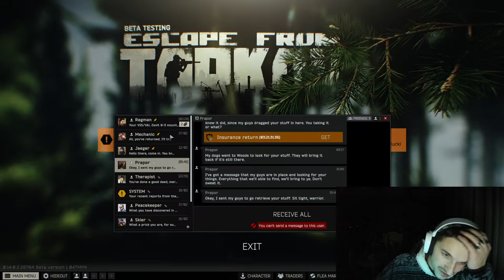Late Night Raiding! Just Cooling - I'm Trash - Lvl. 29 - Escape From Tarkov